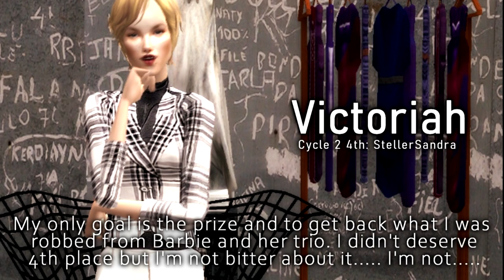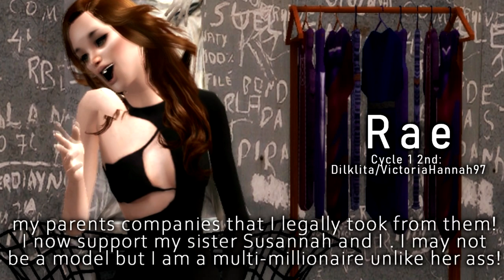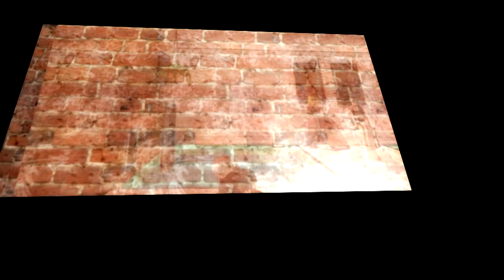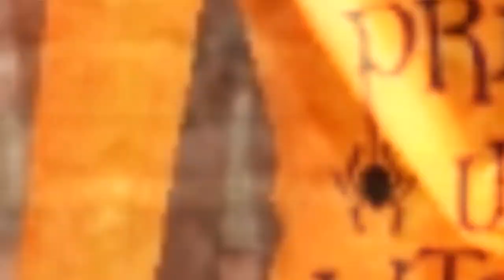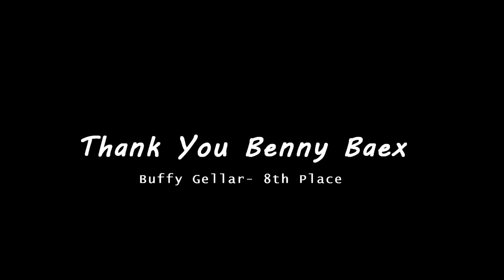SNTM Cycle 5 Episode 1 [All-Star Premiere]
Welcome to a nightmare on SNTM Street! This Halloween Special as well as the All-Star Premiere? Who will survive?

Remaining:

| Margo | Rae | Victoriah | Barbie | Buffy | Mikarla | Brooklyn | Genovalda |

Eliminated:

Sims Next Top Model CYcle 1 SNTM
Simseriesmaker Tijgertje10 Tiger10 asciiski gingerboy1114